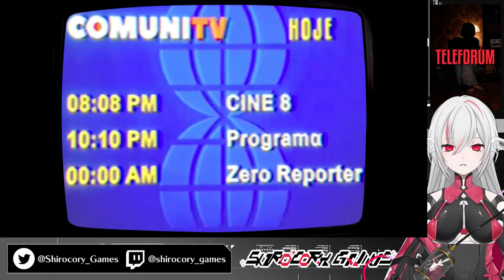【TELEFORUM】ファウンドフッテージホラー ポイント＆クリックアドベンチャー【インディーゲーム実況】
インディーゲーム『TELEFORUM』を実況プレイ！
TELEFORUMは、メディアの未知の側面を探求するファウンドフッテージスタイルのホラーゲームです。あなたは夫の死に関するインタビューを行うため、未亡人のアパートを訪れています。しかし、あなたがここにいる主な理由はそれだけではありません。テープが目的なのだろう？（Steamストアページより）

リリース日: 2023年10月20日
開発元: Monumental Collab
パブリッシャー: CRITICAL REFLEX

◆メンバー登録リンク
バッジとスタンプ、限定配信、シリーズ動画の総集編といった特典があります🐠

🐠🎮しろこりGamesについて🎮🐠
ゲーム大好き熱帯魚Vtuber！
個人的に気になったPCで遊べるインディーゲームの実況・紹介をしています👾
ゲームの楽しさを共有できる空間を作りたいです。

◆視聴する際のお願い
１．しろこりが不快に感じるコメント（乱暴な言葉遣い、自分語り、セクハラ、指示・ネタバレ、宣伝など）は警告なくブロックする可能性があります。
２．アドバイスやヒントは、しろこりが求めたときにだけしていただけると助かります。
３．視聴者さん同士での会話はご遠慮ください。
４．トラブル防止のため、他活動者さんの名前を出さないでください。他配信でしろこりの名前を出すこともご遠慮ください。
５．スパムや不快なコメントはスルーまたはブロックしましょう。

◆BGMリンク🔗
動画OP/ED/配信ED music: Direction of the power written by FLASH☆BEAT